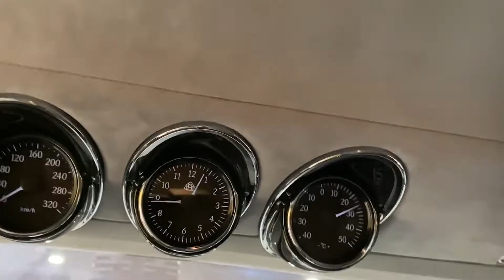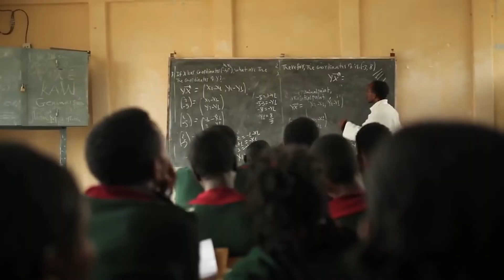How Will Smith Spends His Millions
Live the luxury life without the luxury price!

Mr. Smith had to face harsh conditions before he entered the movie industry, but his hard work gained him the love and fame he holds today, which has earned him a total box office collection of 9.3 billion dollars globally. Well, all the Smith fans out there must be curious to know how he spends his millions and lives a lavish lifestyle.